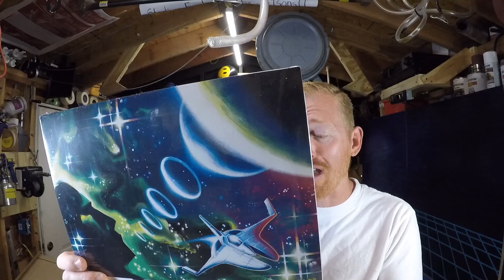COLLEGE GIRLS!! GETTING TEABAGGED,,,AND RAGING JUSTICE!!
We talk about college girls at the beach, getting teabagged by my son, and PS4 beat em ups.